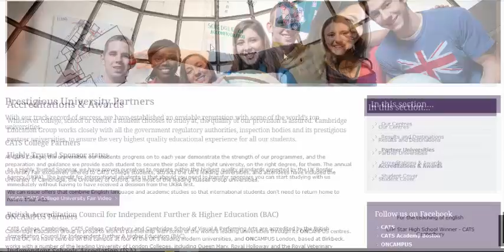Three Current Trends in Education (part-3)